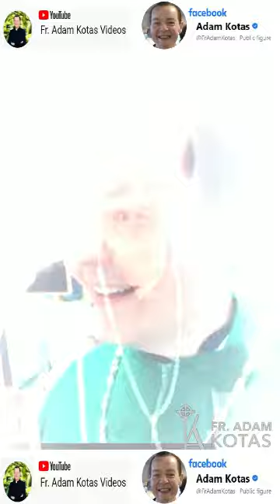Padre Adam Kotas 🔔¡Huev🥚s Días!😉A Pesar de los Obstáculos que encuentres🙏Dios te dará Paz🥰🙏🙌✝️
🔔 ¡Huev🥚s Días! 😉 A Pesar de los Obstáculos que encuentres🙏Dios te dará Paz🥰en Medio de la Tormenta🙏Fe y Esperanza🙌🙏🏻✝️🙌